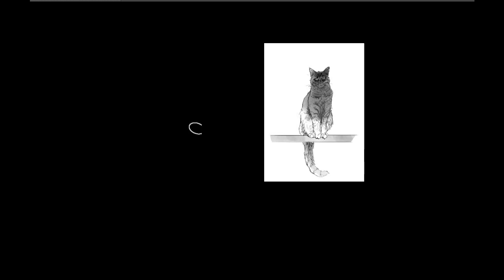Inktober 2023 16 - Cat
And now, a picture of a cat.
Inktober 16. On a computer.

Making images according to the catplan.
Number 16. I'll catch up. Catch as cats can.
But right now, must go to bed. Sleep is also real.